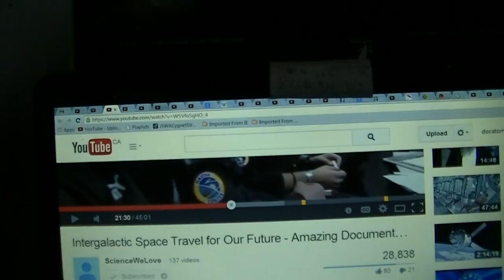Do you know who this good women is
Featuring:
-=- A.I. deprogramming